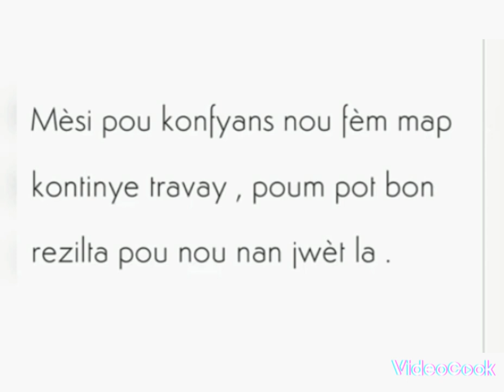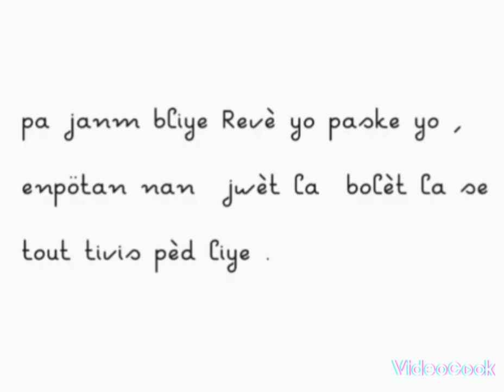14 juillet 2022 boul cho tiraj New York & Florida Midi - Soir